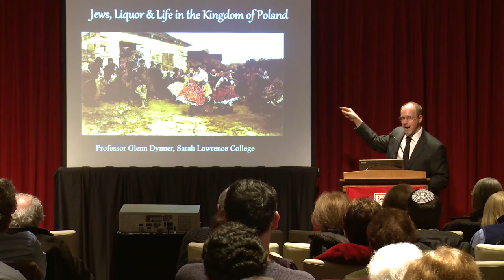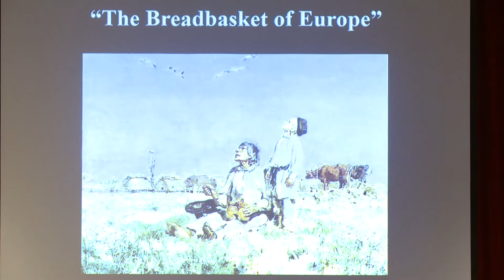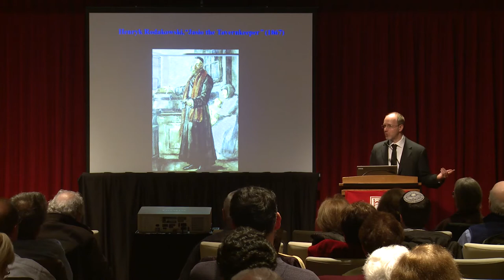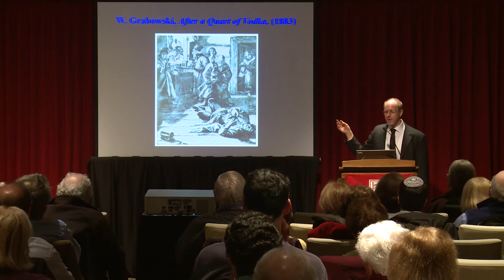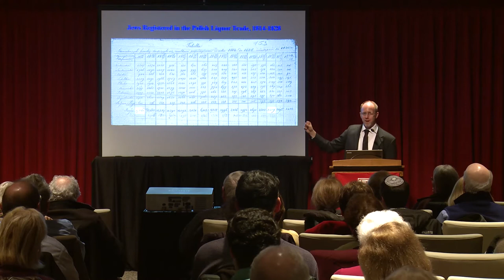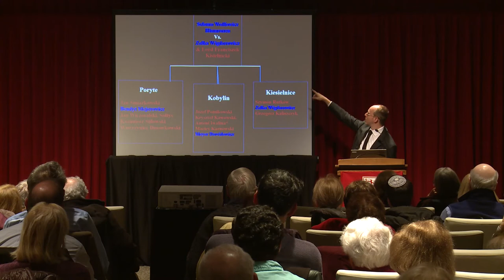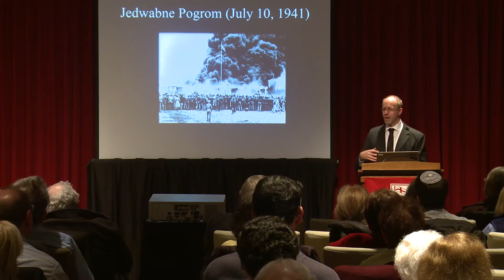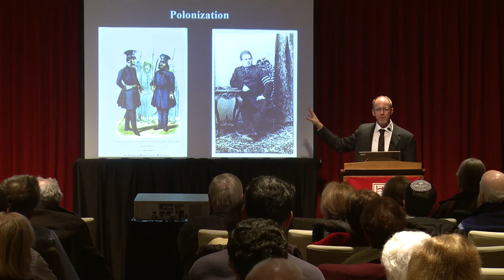Yankel's Tavern: Jews, Liquor, and Life in Poland -Dr. Glenn Dynner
Fairfield University, founded by the Society of Jesus, is a coeducational institution of higher learning whose primary objectives are to develop the creative intellectual potential of its students and to foster in them ethical and religious values and a sense of social responsibility. Jesuit Education, which began in 1547, is committed today to the service of faith, of which the promotion of justice is an absolute requirement.

Fairfield is Catholic in both tradition and spirit. It celebrates the God-given dignity of every human person. As a Catholic university it welcomes those of all beliefs and traditions who share its concerns for scholarship, justice, truth and freedom, and it values the diversity which their membership brings to the university community.

Fairfield educates its students through a variety of scholarly and professional disciplines. All of its schools share a liberal and humanistic perspective and a commitment to excellence. Fairfield encourages a respect for all the disciplines-their similarities, their differences, and their interrelationships. In particular, in its undergraduate schools it provides all students with a broadly based general education curriculum with a special emphasis on the traditional humanities as a complement to the more specialized preparation in disciplines and professions provided by the major programs. Fairfield is also committed to the needs of society for liberally educated professionals. It meets the needs of its students to assume positions in this society through its undergraduate and graduate professional schools and programs.

A Fairfield education is a liberal education, characterized by its breadth and depth. It offers opportunities for individual and common reflection, and it provides training in such essential human skills as analysis, synthesis, and communication. The liberally educated person is able to assimilate and organize facts, to evaluate knowledge, to identify issues, to use appropriate methods of reasoning and to convey conclusions persuasively in written and spoken word. Equally essential to liberal education is the development of the esthetic dimension of human nature, the power to imagine, to intuit, to create, and to appreciate. In its fullest sense liberal education initiates students at a mature level into their culture, its past, its present and its future.

Fairfield recognizes that learning is a life-long process and sees the education which it provides as the foundation upon which its students may continue to build within their chosen areas of scholarly study or professional development. It also seeks to foster in its students a continuing intellectual curiosity and a desire for self-education which will extend to the broad range of areas to which they have been introduced in their studies.

As a community of scholars, Fairfield gladly joins in the broader task of expanding human knowledge and deepening human understanding, and to this end it encourages and supports the scholarly research and artistic production of its faculty and students.

Fairfield has a further obligation to the wider community of which it is a part, to share with its neighbors its resources and its special expertise for the betterment of the community as a whole. Faculty and students are encouraged to participate in the larger community through service and academic activities. But most of all, Fairfield serves the wider community by educating its students to be socially aware and morally responsible persons.

Fairfield University values each of its students as an individual with unique abilities and potentials, and it respects the personal and academic freedom of all its members. At the same time it seeks to develop a greater sense of community within itself, a sense that all of its members belong to and are involved in the University, sharing common goals and a common commitment to truth and justice, and manifesting in their lives the common concern for others which is the obligation of all educated, mature human beings.